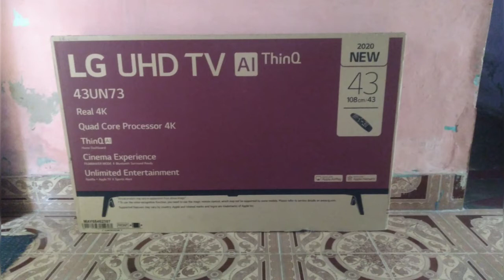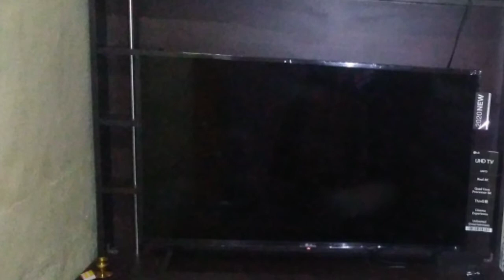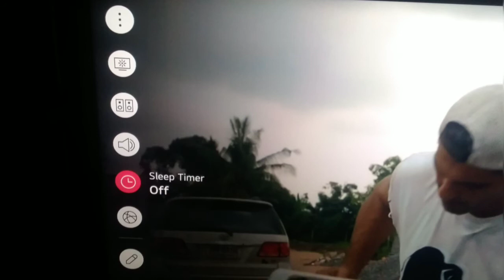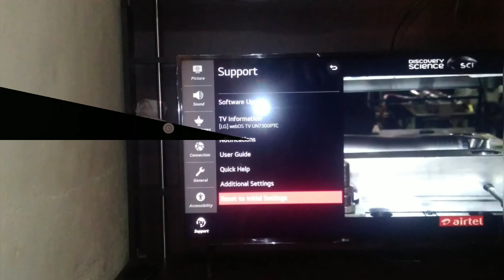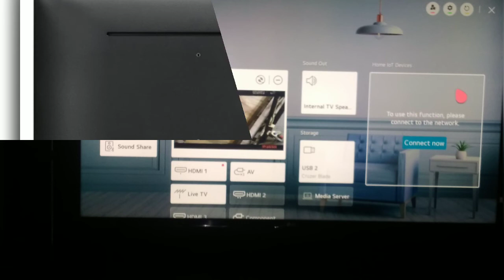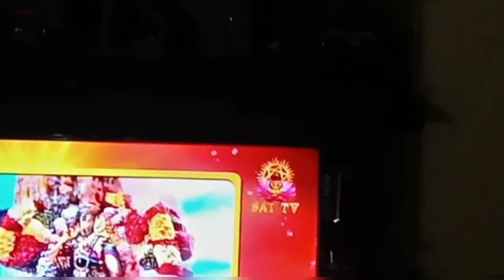LG Smart TV | LG UN7300 4k model| LG 43 inches | LED TV | 4k HDR | LG 2020 AI ThinQ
I am purchased this TV a good TV surprisingly found options, LG Smart TV, LG UN7300 4k  model,  LG 43 inches, LED TV, 4k HDR, LG 2020 AI ThinQ model, cinema experience, theater model, they are giving a 2years warranty, USB, Bluetooth, HDMI, smartphone remote app using, Amazon Alexa is working with internet.